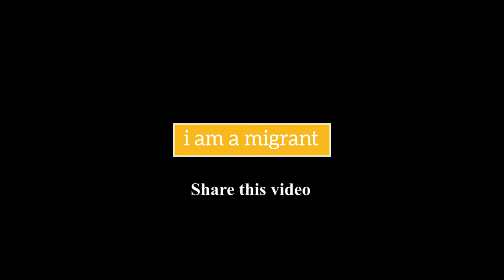Un Jour Sans Migrants